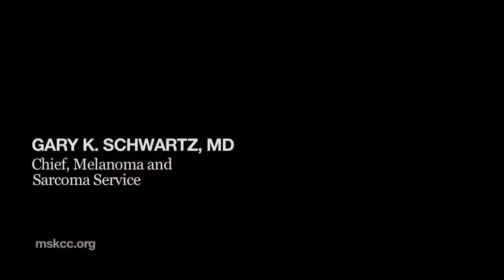Advances in Sarcoma Treatment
Gary Schwartz, Chief of Memorial Sloan-Kettering’s Melanoma and Sarcoma Service, describes two recent clinical trials of new treatments for types of sarcoma, rare cancers that can affect the bones or the body’s soft tissues.